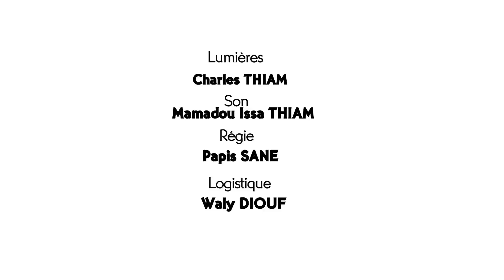Kooru Buur Guewel Épisode 11 - Saison 2